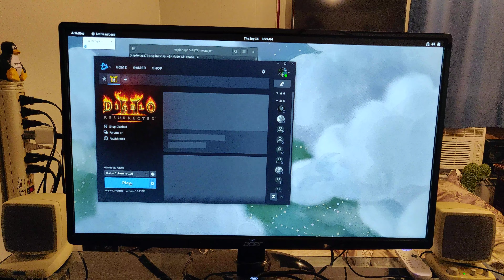Diablo II: Resurrected on Linux (no Lutris, minimal dependencies)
Diablo II Resurrected running on Fedora 38 (GNOME on Xorg) and Intel UHD 630 graphics. I'm using Wine Staging from Fedora repos, and upstream DXVK and vkd3d-proton libraries.

Average Resurrected graphics FPS is about 5 at max settings and unplayable (wasn't much better at minimum settings). Legacy graphics Vsyncs to 74 no problem and presumably will work well with any hardware that can run VKD3D.

I'm not a fan of Lutris and prefer using separate Wine prefixes with as-minimal configuration and dependencies as possible in order to have a consistent set-up and experience across different distros. D2R seemingly works perfectly with Wine Staging by itself and doesn't need Proton (Steam nor GE).

These notes also had DLSS working with NVIDIA GPUs! I no longer have a RTX 3060 to test with, but the notes for it look like they'll still work.